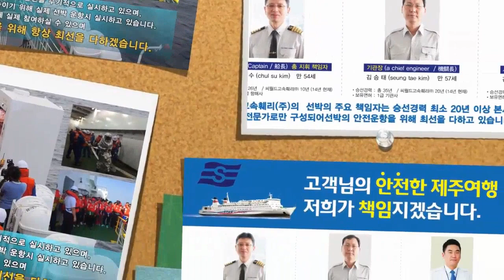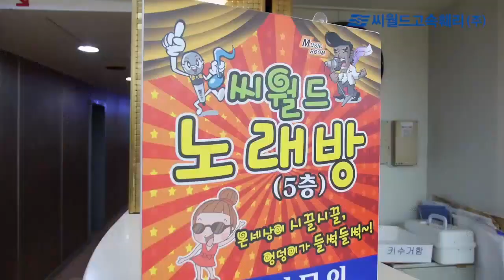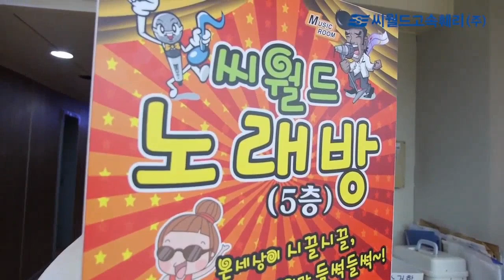제주도 영상, 씨월드 영상, Jeju Island, Korea